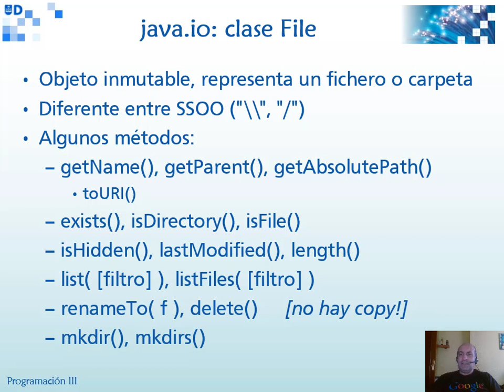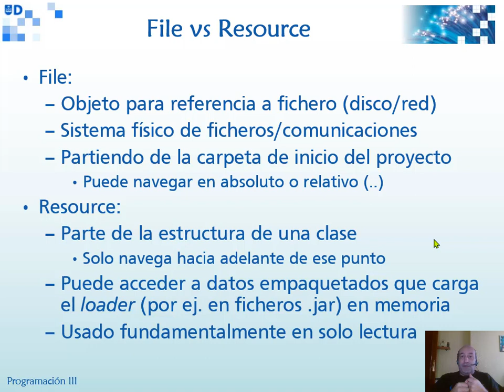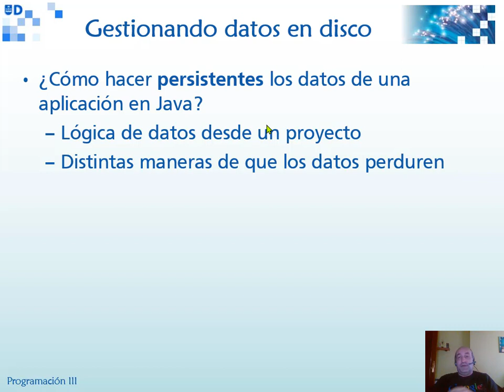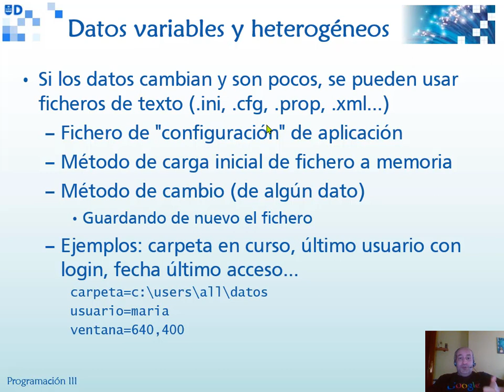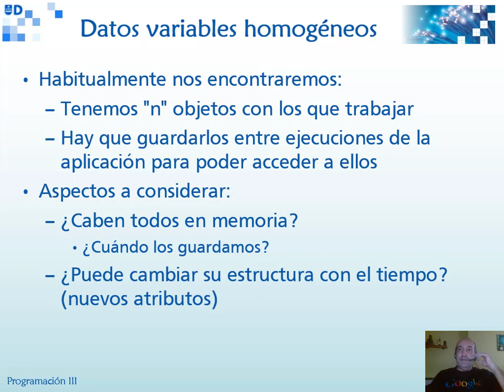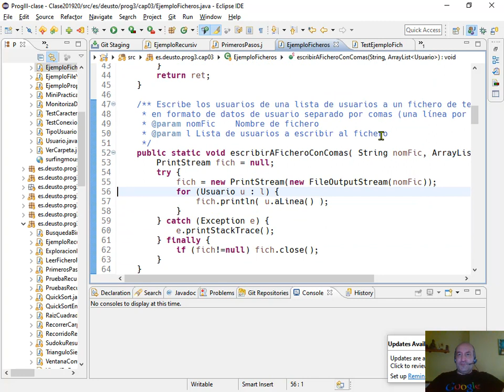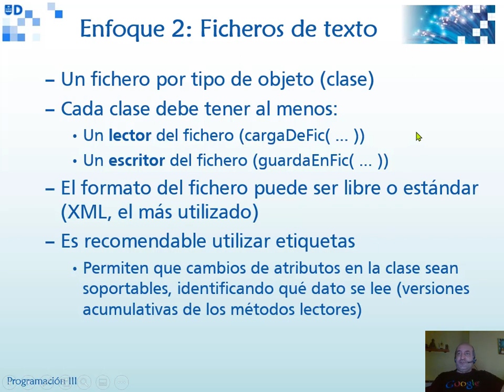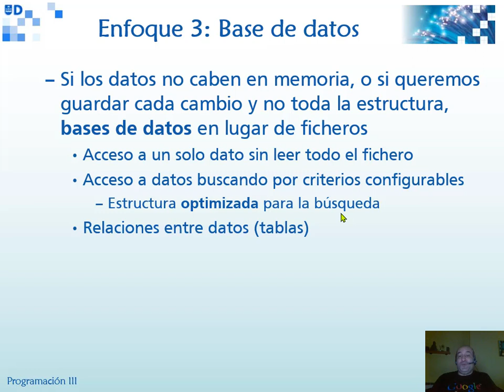Prog3 Cap3 02